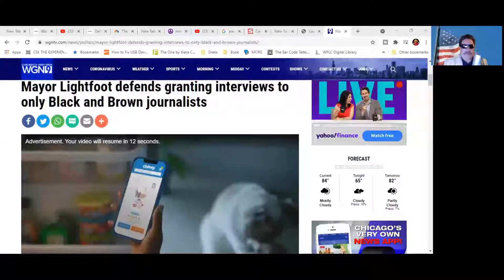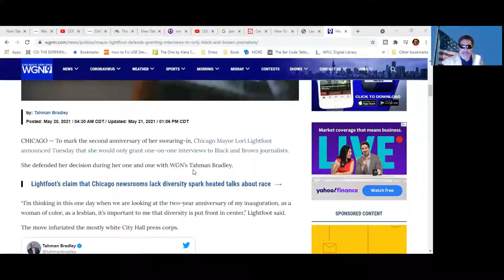CHICAGO MAYOR LORI LIGHTFOOT LIMITS INTERVIEWS TO REPORTERS OF COLOR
Mayor Lightfoot defends granting interviews to only Black and Brown journalists
“I’m thinking in this one day when we are looking at the two-year anniversary of my inauguration, as a woman of color, as a lesbian, it’s important to me that diversity is put front in center,” Lightfoot said.
The outrage exploded on Twitter. One Latino newspaper reporter wrote he agreed to the sit-down but backed out to make a point.
“If I as the black woman mayor, the first ever, don’t challenge us, the collective us, to do better, to really make sure that in every institution it reflects the diversity, nuance and texture, the shame on me,” Lightfoot said.
This partial read from WGN in Chicago